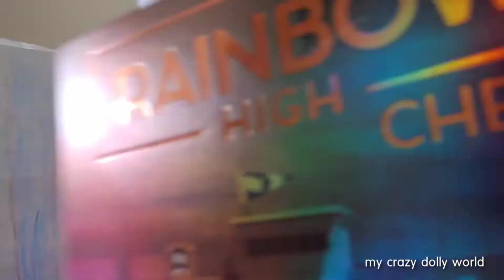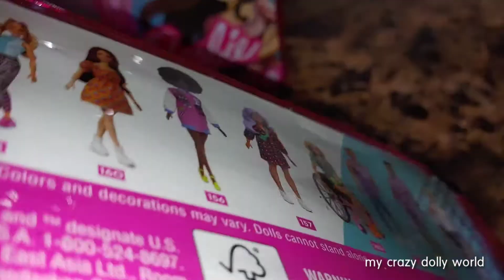mini doll haul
Here are some of the dolls that I got from my latest doll hunt#Barbie#rainbowhigh#MGAentertainment#Mattel
Barbie Fashionistas Doll #157, Curvy with Lavender Hair Wearing Red Plaid Dress, White Cowboy Boots & Teal Cross-Body Cactus Bag, Toy for Kids 3 to 8 Years Old​

Barbie Fashionistas Doll #160 with Brunette Hair Polka Dot Off-The-Shoulder Dress, Toy for Kids 3 to 8 Years Old

Rainbow High Cheer Jade Hunter – Green Cheerleader Fashion Doll with 2 Pom Poms and Doll Accessories, Great Gift for Kids 6-12 Years Old